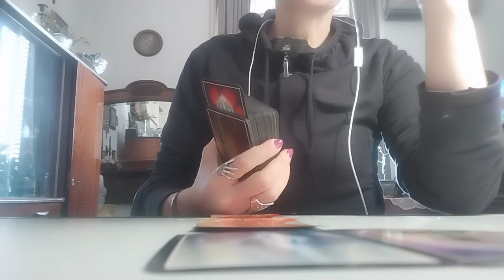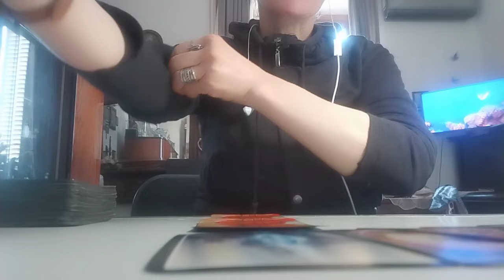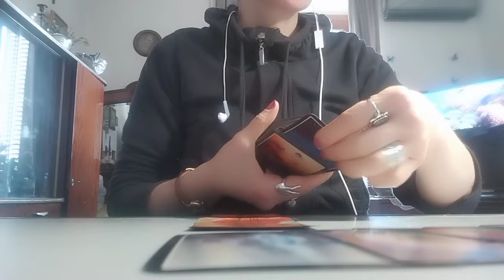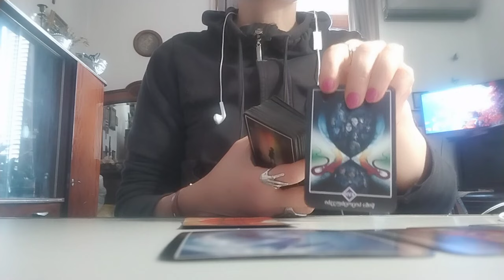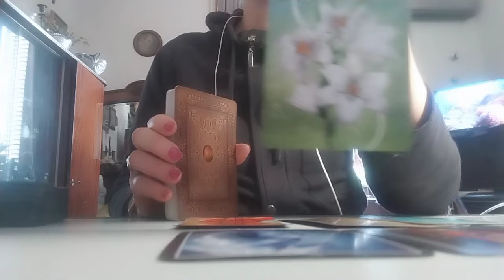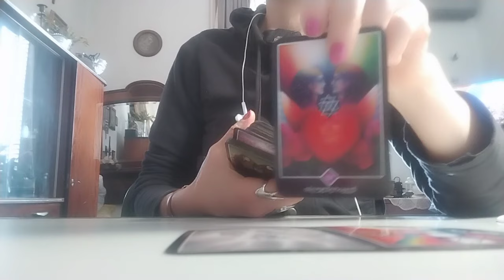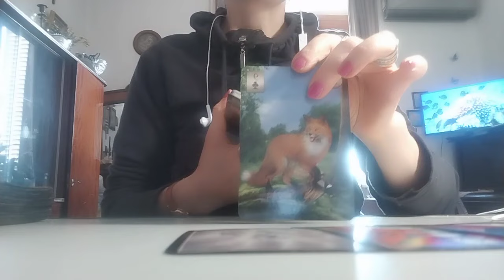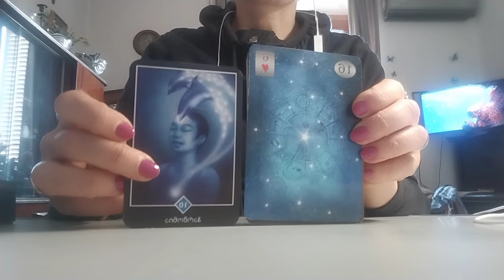თქვენი ცხოვრების გზა, რომელიც თქვენი გასავლელია!✨🃏✨